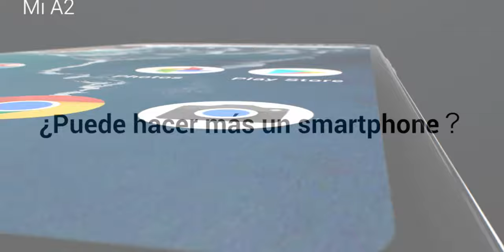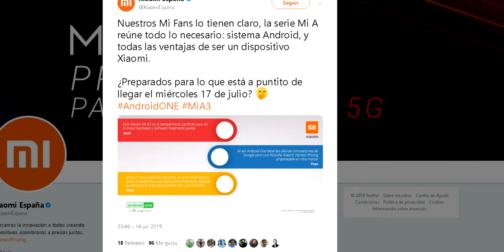Xiaomi Mi A3 ÚLTIMOS RUMORES Y FECHA DE LANZAMIENTO!!!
Xaiomi Mi A3 Ultimos rumores y fecha de lanzamiento de este tan esperado smartphone!!!